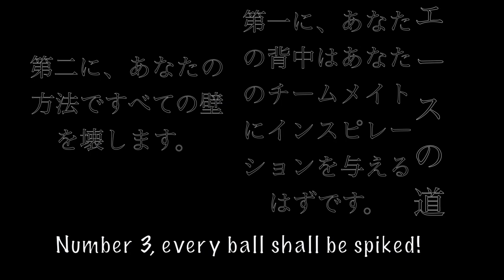The Way of The Ace | Haikyuu New Age Recreation